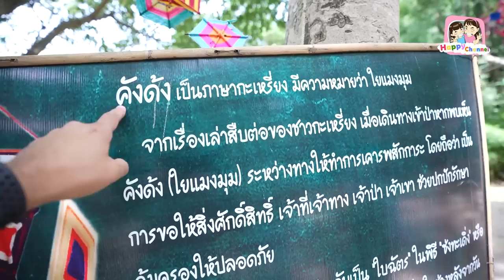ตะลุยกิน ตลาดโอ๊ะป่อย ราชบุรีมีดีอีกเยอะ ฟิล์ม น้องฟิวส์ Happy Channel